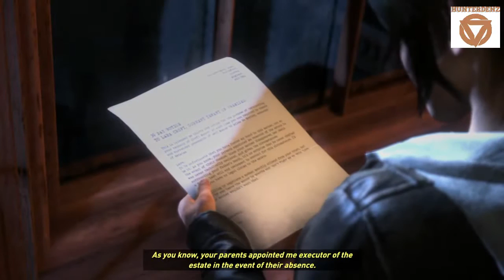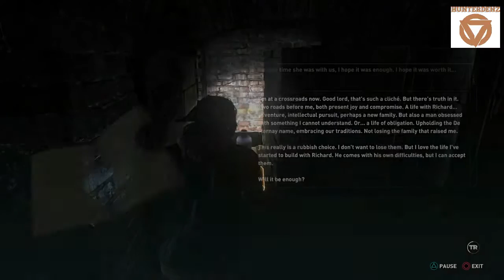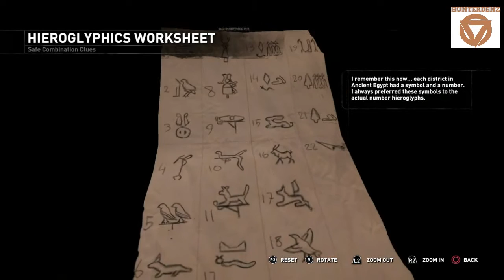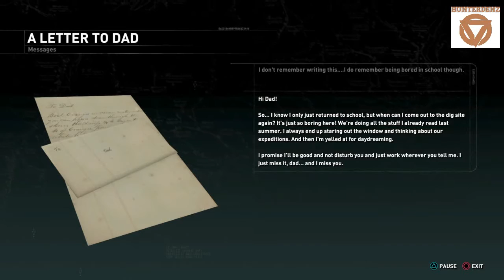Rise of the Tomb Raider [ PS4 ] - | Walkthrough | ( Croft Manor / Blood Ties ) " Secrets Revealed "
Croft manor tells of the mysteries left behind by his father lara croft to be solved by lara croft, to know what kind of mystery, And I'm just giving you the mysteries of the main course. And a lot of history about the family of lara croft here. Oh, you can use the Playstation " VR " here, (sadly I have never tried it :D) ​​I apologize if there is a shortage or words that are less tasty and thank you so much already watching all of the my videos. We met again in the battlefield 1 (all story campaign) See ya! and have a great day.
1. - 04:25. Chapter 1 Secrets of the Past.
    1. - 04:25. Find the entrance to the Servants' Passages using lara's childhood Expedition Map.
    2. - 09:01. Access the Servants' Passages to reach the library.
    3. - 09:27. Use the Servants' Passages to reach the library.
    4. - 17:13. Search for the combination in the library.
    5. - 18:29. Search the library for remaing clues. 2/2.
    6. - 23:41. Find a heat source large enough to reveal the map.
    7. - 23:33. Use the treasure map to find the master key.
    8. - 24:55. Search for the remaining combination relics in the Atelier & Master Bedroom.
    9. - 26:03. Search for the Atelier for remaining combination.
  10. - 29:23. Search for the remaining combination relics in the Master Bedroom.
  11. - 30:04. Search Master Bedroom for the remaining combination clues.
  12. - 33:43. Return to study and open Lord Croft's Safe.
  13. - 34:47. The Code is 549.
(2). - 36:18. Chapter 2: The Hidden Truth.
       1. - 36:18. Find a way to decipher the blank letter.
       2. - 36:56. Solve the mystery of the blank letter.
       3. - 39:10. The Code is 142.
       4. - 39:50. Search Lord Croft's Secret Vault for Clues.
       5. - 42:36. Find a way out of Lord Croft’s Secret Vault.
       6. - 42:58. Solve the riddle of the sun Shaped Plague.
       7. - 47:54. Investigate the Croft Family Crypt. ( Bingo!, you'll be surprise what you found there.. )
Once again thans for watching, everyone.